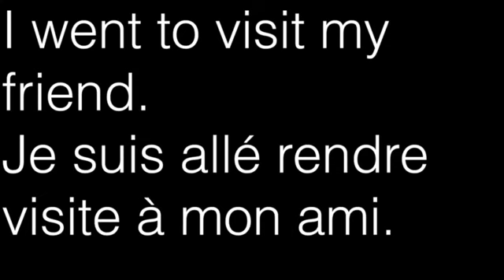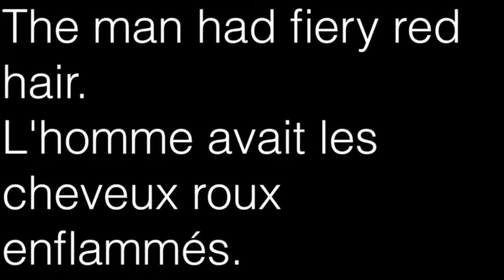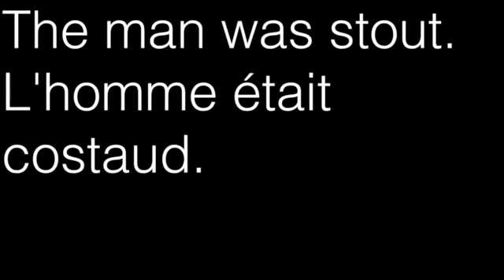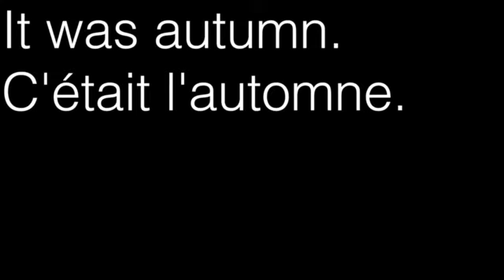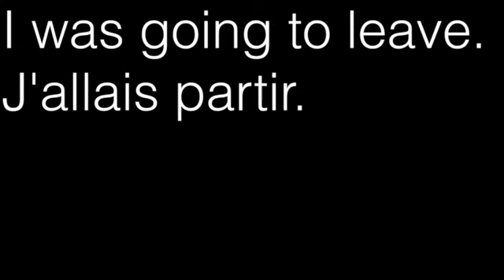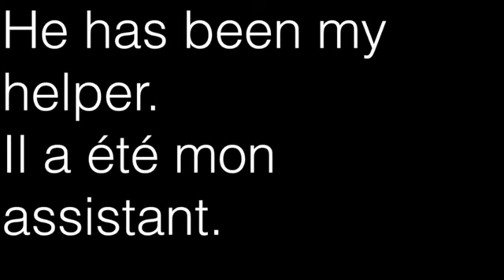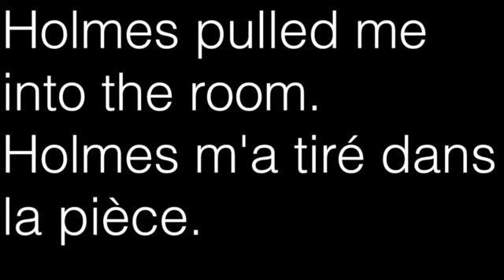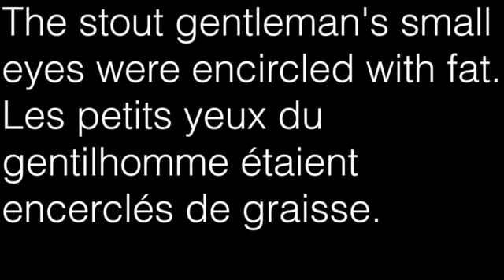Apprendre l'anglais Avec Une Histoire Courte - Sherlock Holmes- Learn English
ADVENTURE NUMBER TWO
AVENTURE NUMERO DEUX
THE RED-HEADED LEAGUE
LA LIGUE DES ROUX
It was autumn.
C'était l'automne.
It was last year.
C'était l'année dernière.
I went to visit my friend.
Je suis allé rendre visite à mon ami.
His name was Sherlock Holmes.
Il s'appelait Sherlock Holmes.
He was deep in conversation with a man.
Il était en pleine conversation avec un homme.
The man was stout.
L'homme était costaud.
The man was red faced.
L'homme était rouge.
The man was elderly.
L'homme était âgé.
The man had fiery red hair.
L'homme avait les cheveux roux enflammés.
I apologized for my intrusion.
Je me suis excusé pour mon intrusion.
I was going to leave.
J'allais partir.
Holmes pulled me into the room.
Holmes m'a tiré dans la pièce.
He closed the door behind me.
Il a fermé la porte derrière moi.
"You came at the perfect time." He said.
"Vous êtes venu au bon moment." Il a dit.
"Mister Wilson, may I present mister Holmes.
"Monsieur Wilson, puis-je présenter monsieur Holmes.
He has been my partner.
Il a été mon partenaire.
He has been my helper.
Il a été mon assistant.
He will be very useful to me for your case."
Il me sera très utile pour votre cas. "
The stout gentleman half rose.
Le gros monsieur se leva à demi.
The stout gentleman bobbed his head in greeting.
Le gros homme hocha la tête en signe de salut.
The stout gentleman gave a questioning glance.
Le gros monsieur lança un regard interrogateur.
The stout gentleman's small eyes were encircled with fat.
Les petits yeux du gentilhomme étaient encerclés de graisse.
"Please sit in that armchair," said Holmes.
"S'il vous plaît, asseyez-vous dans ce fauteuil", a déclaré Holmes.
He sat again in his armchair.
Il s'assit à nouveau dans son fauteuil.
He put his fingertips together.
Il a mis ses doigts ensemble.
This was his custom when he was thinking.
C'était sa coutume quand il pensait.
"I know, my dear Watson,
"Je sais, mon cher Watson,
that you share my love of all that is bizarre.
que vous partagez mon amour de tout ce qui est bizarre.
That you share my love of all that is outside convention.
Que vous partagez mon amour de tout ce qui est en dehors de la convention.
That you share my love of all that is outside of routine.
Que vous partagez mon amour de tout ce qui est en dehors de la routine.
That you share my love of all that is outside of everyday life.
Que vous partagez mon amour pour tout ce qui est en dehors de la vie quotidienne.
You have chronicled much of it.
Vous en avez beaucoup parlé.
You have also embellished many of my adventures."
Vous avez également embelli plusieurs de mes aventures. "
"Your cases have been of interest to me," I said.
"Vos affaires m'intéressent", ai-je dit.
"Mister Wilson came to visit me this morning." Said Holmes.
"Monsieur Wilson est venu me rendre visite ce matin." Dit Holmes.
"He has an interesting story.
"Il a une histoire intéressante.
Please tell your story again Mister Wilson.
Raconte encore ton histoire, monsieur Wilson.
Please give us more details."
Merci de nous donner plus de détails. "
The client puffed out his chest.
Le client a gonflé sa poitrine.
The client took out a newspaper.
Le client a sorti un journal.
The client bent his head over the paper.
Le client a penché la tête sur le papier.
I looked at the client.
J'ai regardé le client.
I tried to analyze the client.
J'ai essayé d'analyser le client.
I tried to find out what kind of man the client was.
J'ai essayé de savoir quel genre d'homme était le client.
Clothes give many clues.
Les vêtements donnent de nombreux indices.
Appearance gives many clues.
L'apparence donne de nombreux indices.
Sherlock Holmes is an expert in this technique.
Sherlock Holmes est un expert dans cette technique.
I did not see any clues.
Je n'ai vu aucun indice.
The client looked very ordinary.
Le client avait l'air très ordinaire.
The client looked like a businessman.
Le client ressemblait à un homme d'affaires.
The client wore baggy pants.
Le client portait un pantalon baggy.
The client wore a dirty coat.
Le client portait un manteau sale.
The coat was unbuttoned.
Le manteau était déboutonné.
The client had a watch.
Le client avait une montre.
The watch had a chain.
La montre avait une chaîne.
The chain had an ornament.
La chaîne avait un ornement.
The client wore a top hat.
Le client portait un chapeau haut de forme.
The top hat was frayed.
Le haut-de-forme était effiloché.
The client wore a shirt.
Le client portait une chemise.
The shirt had a collar.
La chemise avait un collier.
The collar was wrinkled.
Le col était plissé.
Sherlock Holmes has a quick eye.
Sherlock Holmes a un œil rapide.
He saw what I was doing.